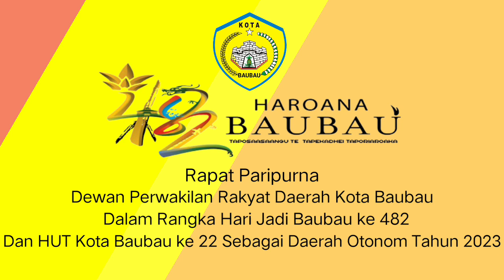PARIPURNA DPRD DALAM RANGKA HARI JADI BAUBAU KE 482 & HUT KE 22 SEBAGAI DAERAH OTONOM TAHUN 2023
Pj. Wali Kota Baubau menghadiri rapat paripurna DPRD Kota Baubau dalam rangka Hari Jadi Baubau ke 482 dan HUT Kota Baubau ke 22 Sebagai Daerah Otonom. Terima Kasih,

Admin🙏